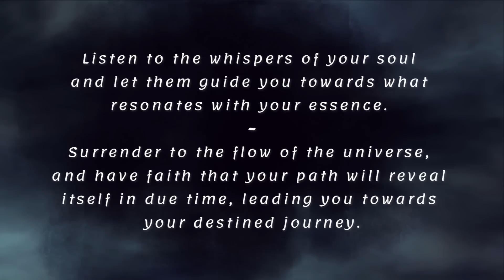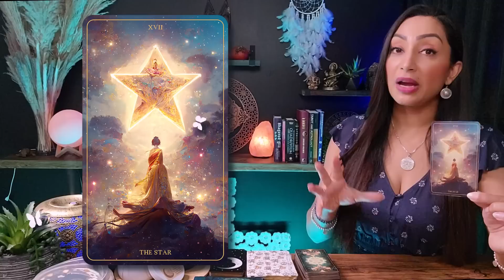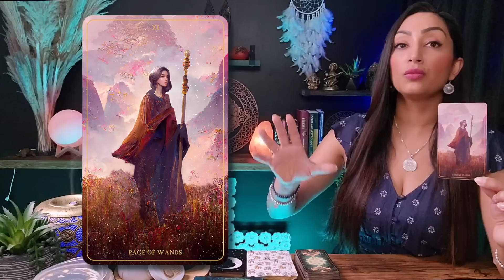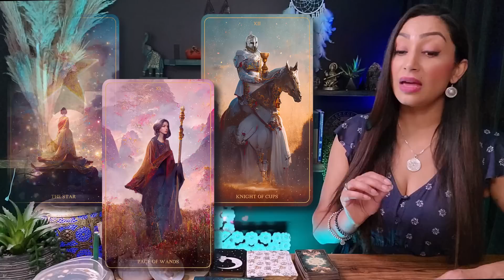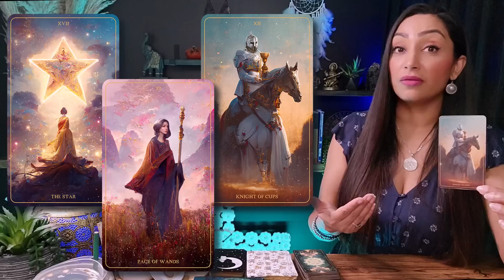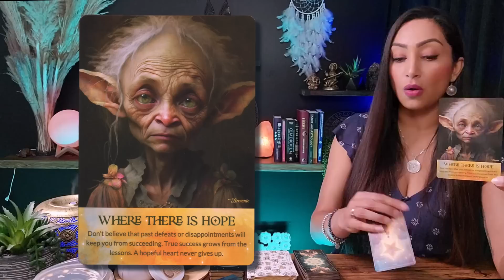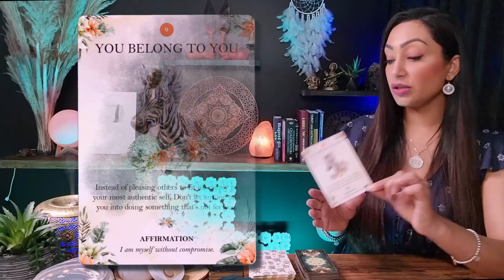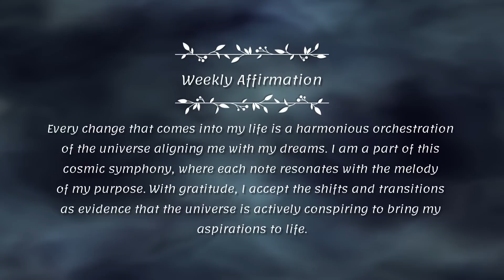PISCES 🕊️ "THIS Is Your Sign, You Are Meant To Find This Pisces!" ☽✷✷✷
Think of this as a cozy chat between friends, where I'm here to provide you with an insightful and empowering reading. I'll tap into my intuitive abilities and shed light on the energies surrounding your Pisces sign, giving you some incredible insights into your current path.

I'm genuinely thrilled to have you here Pisces, and I can't wait for us to embark on this enlightening journey together. So, grab a cup of your favorite beverage, get comfortable, and let's uncover the incredible messages the universe has in store for you. Let's get started!

Pisces, Pisces Tarot, Pisces Tarot Reading, Pisces Horoscope, Tarot Weekly Horoscope

♥︎♥︎♥︎ *MY OFFERINGS* ♥︎♥︎♥︎
*Personal Readings Are CLOSED for the month of August & September*
2. Include in the email details about your situation and what kind of guidance/advice or prediction you are seeking. You can ask up to 3 questions.
3. Your reading will be sent to you within 3-5 business days from PAYMENT CONFIRMATION & questions being received.
🕊️ *KOTOMI'S MAGIC INTENTION CANDLES* $44.44(USD) includes Shipping
✷These Magic Intention Candles are perfect for Live Moon Ritual events every month!✷

2️⃣ If you possess substantial resources and wish to extend your *support to my channel,* I cordially invite you to contribute a donation of your preference through the following

♥︎♥︎♥︎ *TAROT & ORACLE DECKS USED ON MY CHANNEL:* ♥︎♥︎♥︎

♡ *Divine Nature Healing Oracle*
♡ Tarot of Mystical Moment
♡ Mystical Moments Oracle Deck